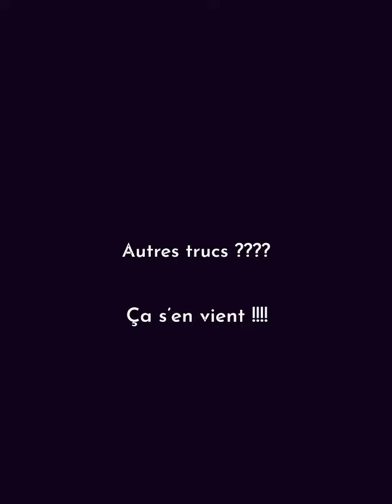Se débarrasser des tétranyques (araignées rouges) dans les plantes d’intérieur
Bien s’occuper de nos plantes d’intérieur
Épisode 1 : les tétranyques, se débarrasser de ces insectes nuisibles dans nos plantes d’intérieur.